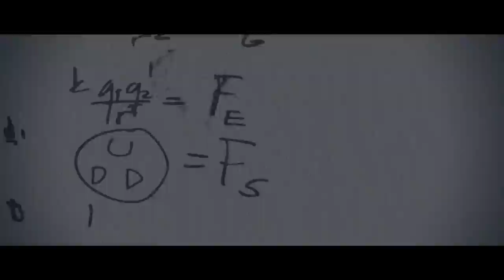Oppenheimer-ThE PhysicistS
This video is a documentary considering both nuclear and musical experiments concluded by scientific metal band ThE PhysicistS. Do you want to know more? Visit:
If you enjoy the vid, or find it somehow disturbing or whatever please go ilike We are short on ilikes and according to our calculations the only way to prevent the apocalypse is getting our ilikes up!! Ilike!! It´s a fucked up business!!